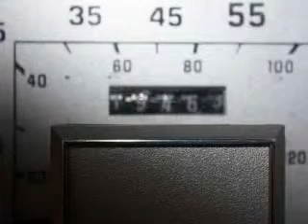1989 Mercury Grand Marquis - Chicago IL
Year: 1989
Make: Mercury
Model: Grand Marquis
Trim: GS
Engine: 5.0 liter 8 cylinder 16 valve
Transmission:
Color: Blue
Mileage: 219295
Address:
6603 South Western